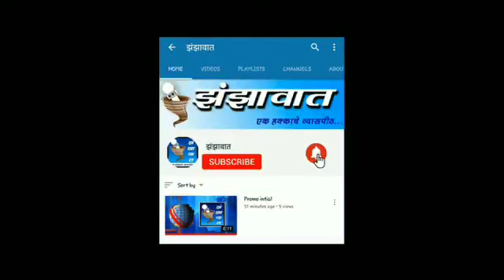🚦Kashedi Tannel starts | 🚦कशेडी बोगदा चालू कोकणवासीय चाकरमान्यांना गणेशोत्सवापूर्वी दिलासा..🛑